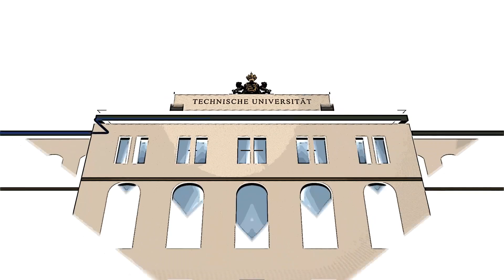TUCtalk 24 - TU-Rektor Prof. Dr. Gerd Strohmeier im Jahresrückblick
Ein Rückblick auf ein bewegtes Jahr 2018 an der TU Chemnitz mit dem Rektor.